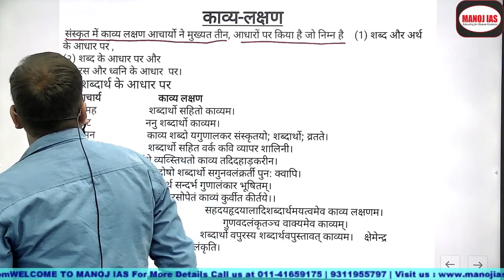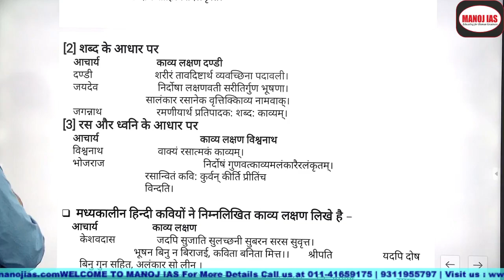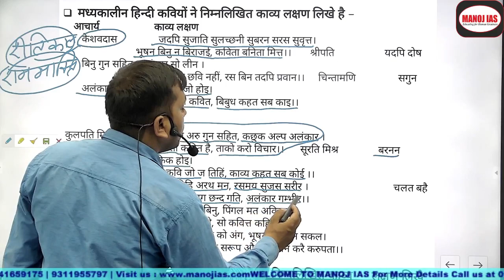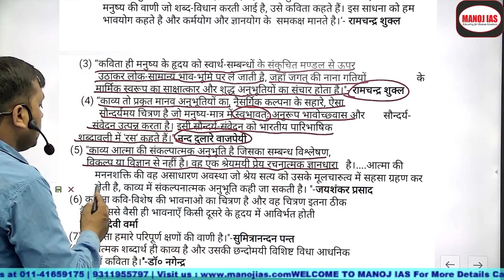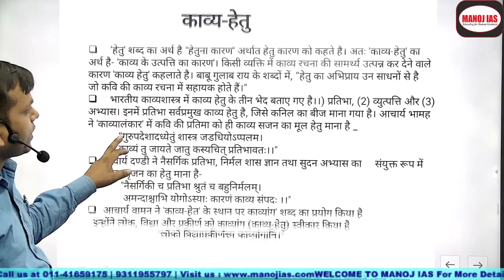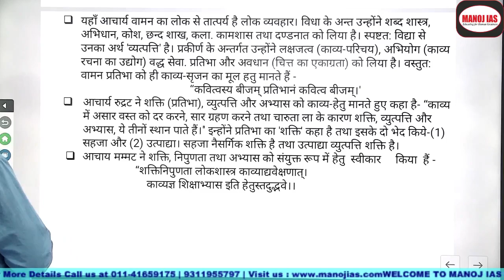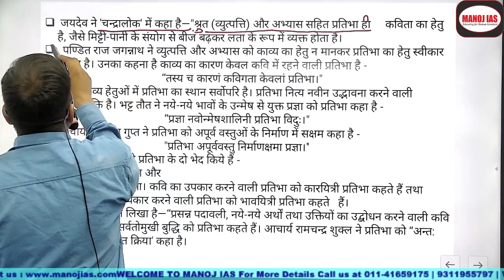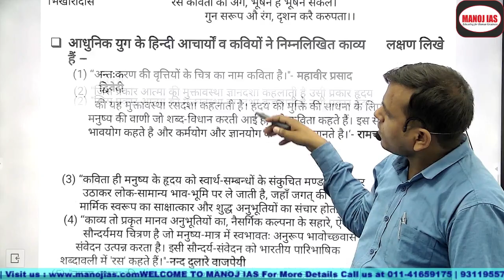काव्य लक्षण (विश्लेषण) with Dr. Manoj Kumar Singh